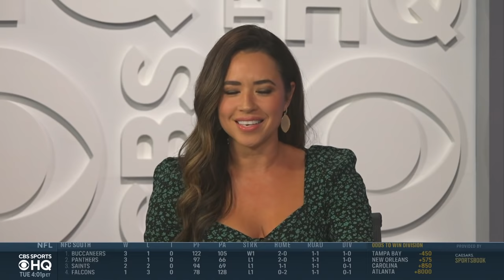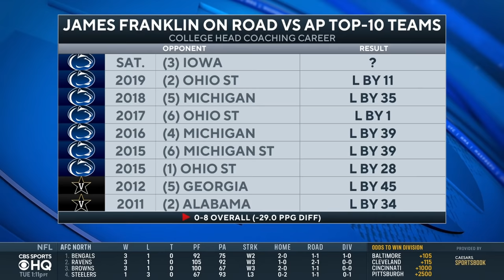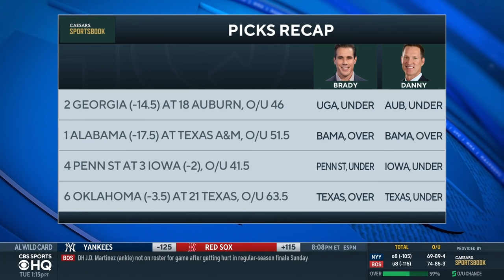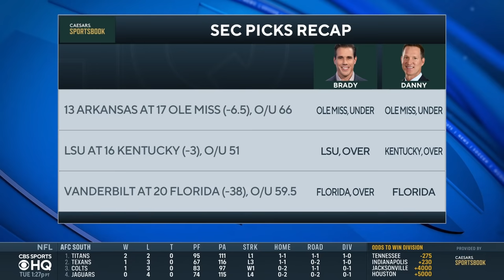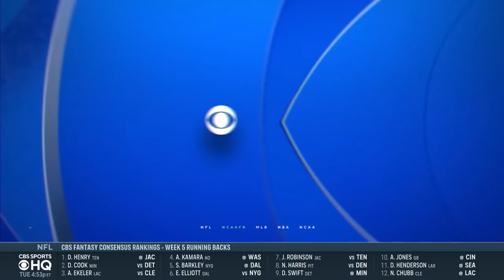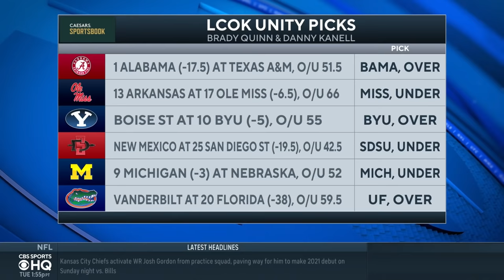Picks for EVERY Top 25 game in College Football [Week 6 Betting Guide] | CBS Sports HQ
Brady Quinn and Danny Kanell join CBS Sports HQ to break down their game picks for every Top 25 game heading into Week 5!

00:00-5:35 Georgia at Auburn
5:36-7:45 Alabama at Texas A&M
7:46-10:54 Penn State at Iowa
10:55-14:10 Oklahoma vs Texas
14:11-16:51 Arkansas at Ole Miss
16:52-19:52 LSU at Kentucky
19:53-22:37 Vanderbilt at Florida
22:38-26:21 Maryland at Ohio State
26:22-29:10 Michigan at Nebraska
29:11-31:42 Michigan State at Rutgers
31:43-35:28 Notre Dame at Virginia Tech
35:29-37:37 Wake Forest at Syracuse
37:38-39:43 Temple at Cincinnati
39:44-40:30 SMU at Navy
40:31-41:59 Stanford at Arizona State
42:00-42:55 Boise State at BYU
42:56-43:46 Coastal Carolina at Arkansas State
43:47-45:43 New Mexico at San Diego State